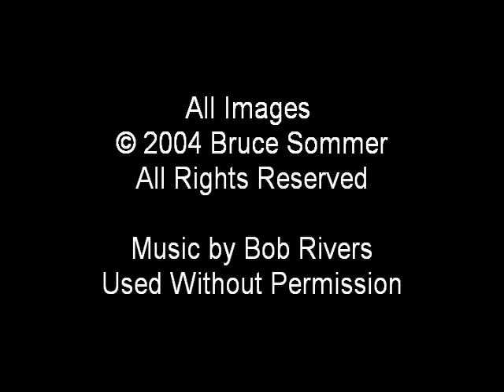July 4th Fireworks 2004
This is a video slideshow of still photos and videos that I took at the Downtown fireworks in Grand Rapids, MI in 2004.  Just found this old project on my old computer and decided to share it.  While all the still images and video was taken by me, the background music is NOT MINE, it was made by Bob Rivers, a great comedy talent, who probably makes more parodies than Wierd Al, but isn't as widely known.  If you think you've never heard of him, do an online search, you might find that you know more of his stuff than you realize.  I put in this plug for him, since I used this tune without permission, but it seemed fitting for this clip.

***Just watched my final product after upload, visual quality really suffered in the upload proccess.  I gues that's to be expected dropping a file from just over half a gig in size to something managable for upload.